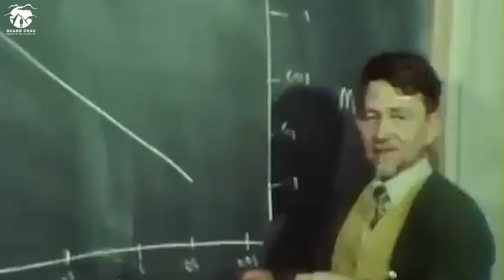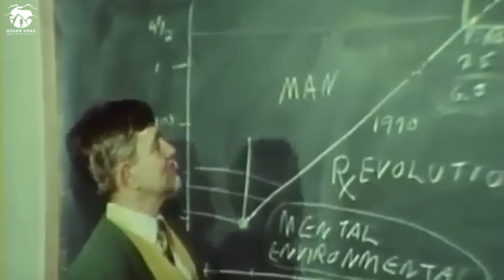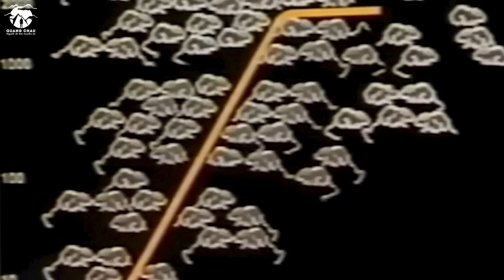Khi con người tự G.iết Nhau mỗi ngày thì Tận Thế xảy ra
Cuối thế kỷ 20, các nhà khoa học Mỹ đã làm cuộc thí nghiệm xây 1 khu chuồng lý tưởng cho chuột, từ 4 cặp đôi ban đầu, chúng sinh sôi lên 2.200 con rồi sau đó sự diệt vong bắt đầu….

► Mời Châu Minh Quang một Tách Trà:
1. Qua TK Ngân Hàng: MB Bank - 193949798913
2. Qua ví điện tử MoMo/ Zalo Pay: 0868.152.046